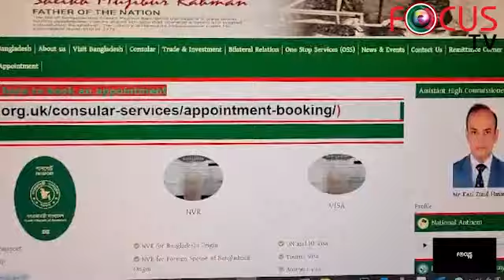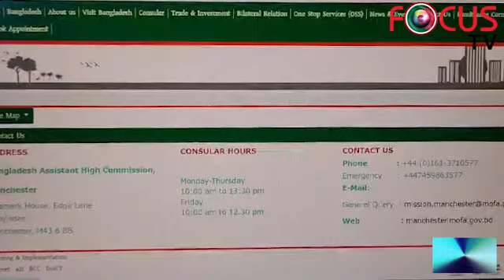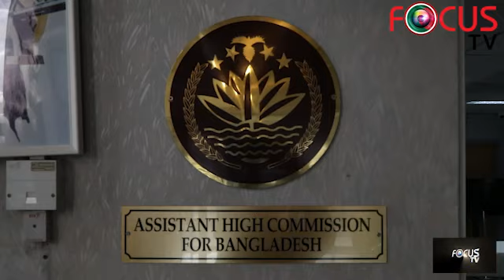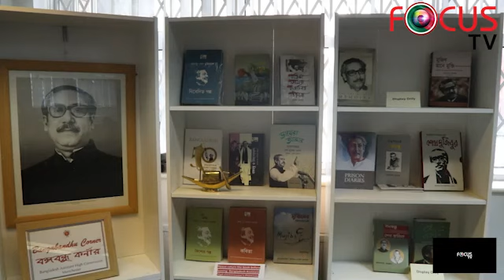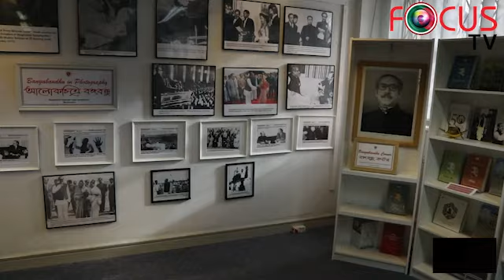NATIONAL IDENTITY (NID) INFORMATION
জাতীয় পরিচয় পত্রের জন্য আবেদন নিয়ে গুরুত্বপূর্ণ তথ্য